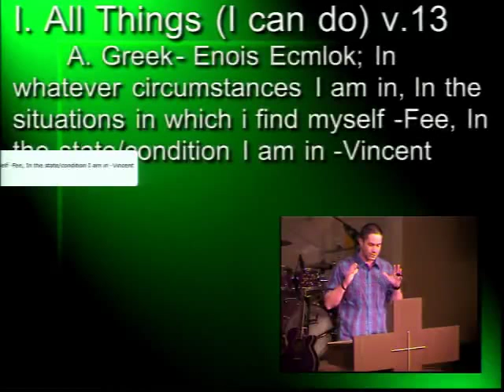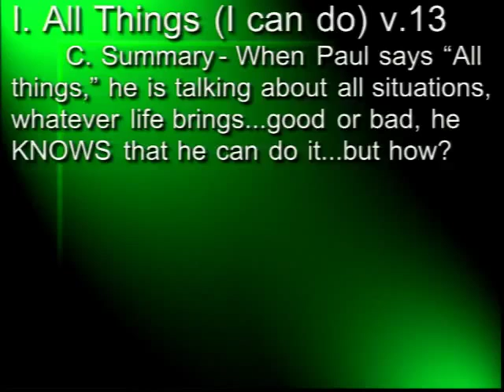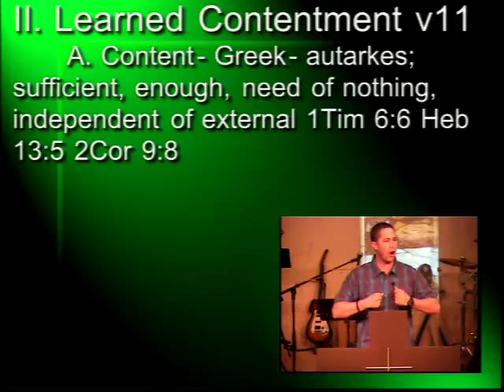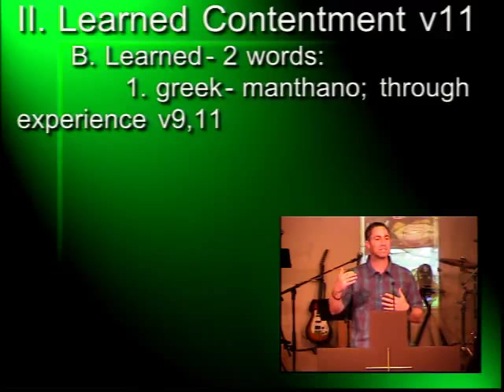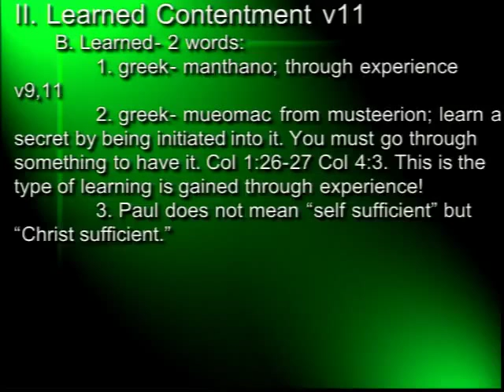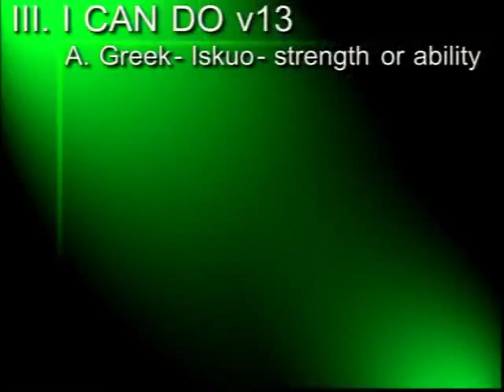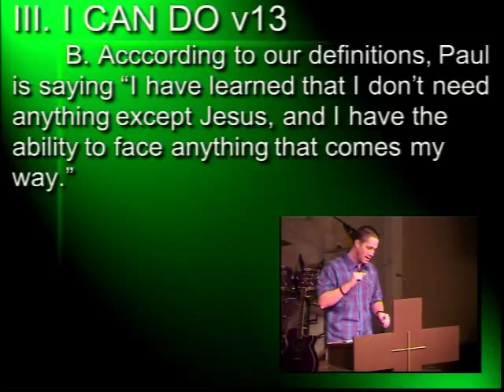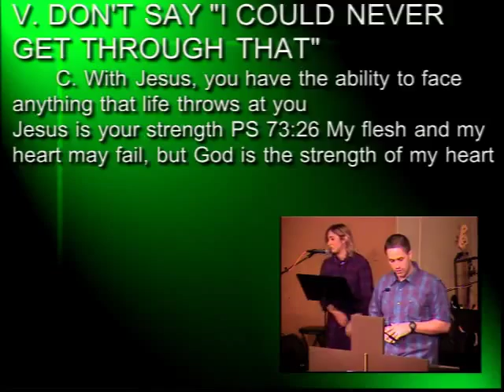Strength for Every Situation